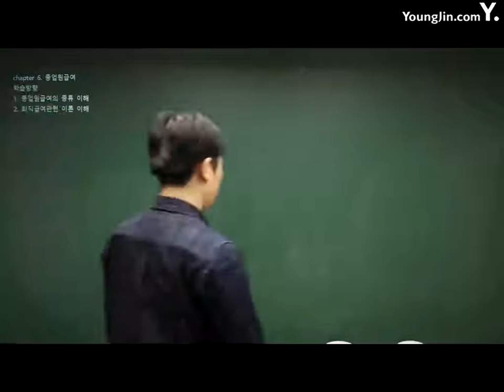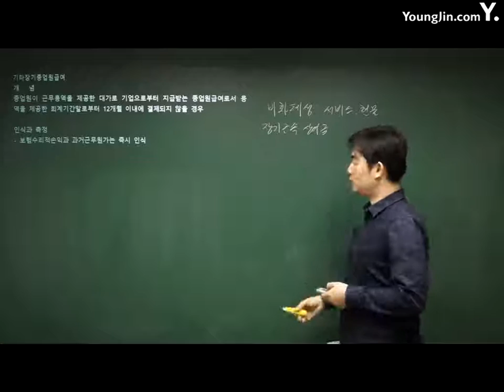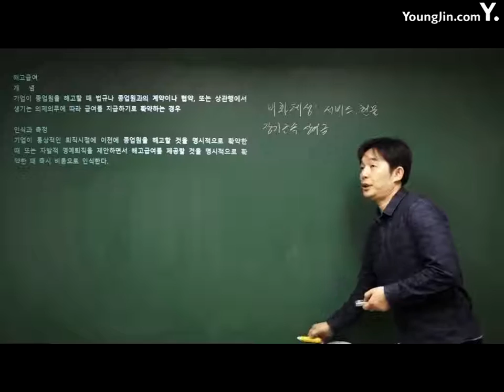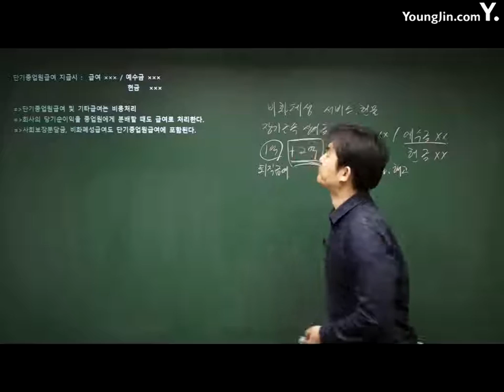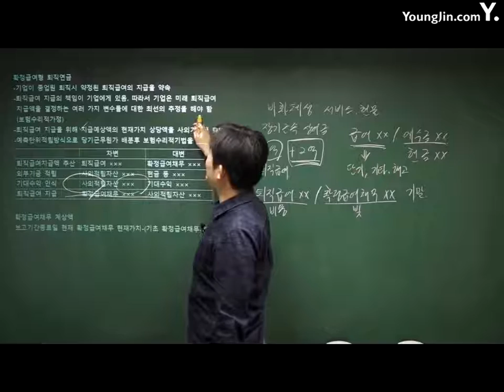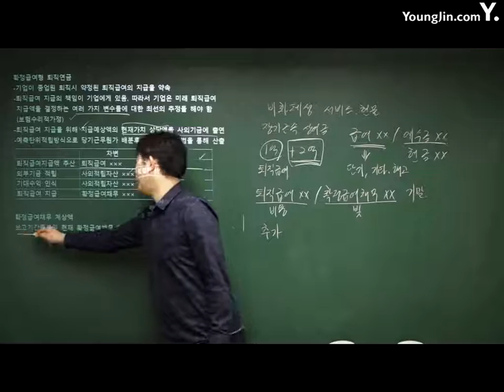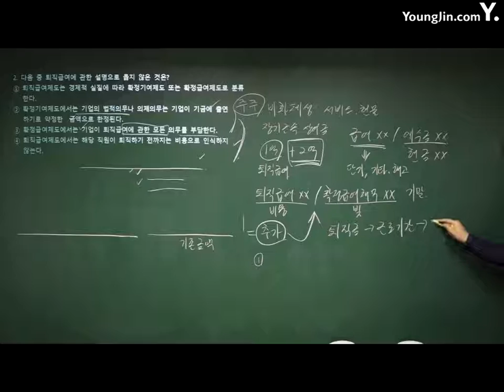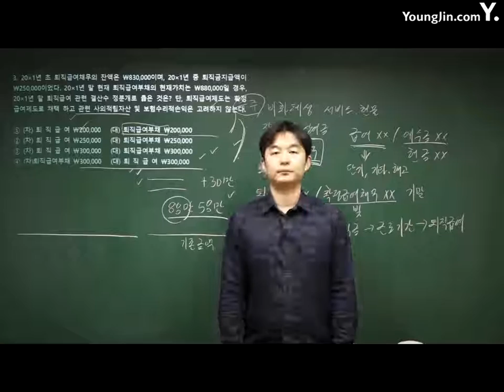전산회계운용사 11강